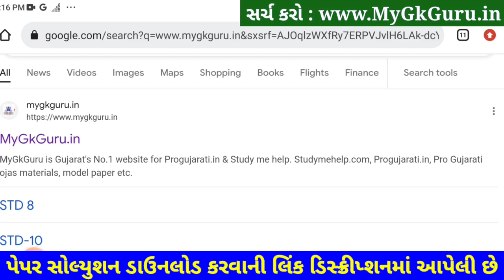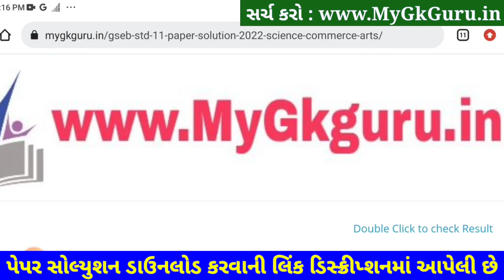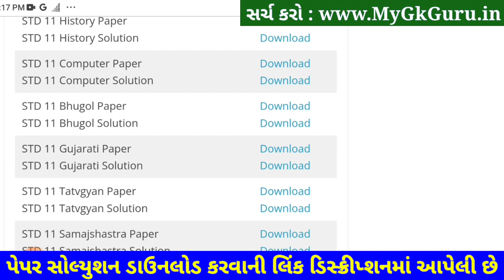STD 11 Bhugol Paper Solution 2023 50 Marks, STD 11 Bhugol Second Exam Paper Solution 2023 February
STD 11 Bhugol Paper Solution 2023 Second Exam, STD 11 Bhugol Second Exam Paper Solution 2023 50 Marks. STD 11 Second Exam Paper 2023.

STD 11 Bhugol Paper Solution 2023 50 mark
STD 11 Bhugol Second Exam Paper Solution 2023 february

Other Related Search Queries :
STD 11 Second Exam Paper Solution 2023 Geography